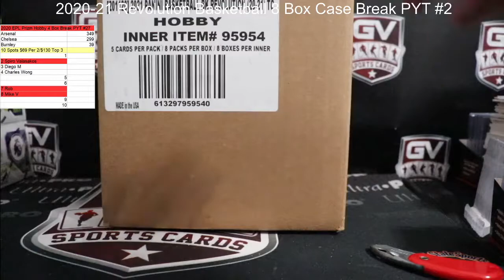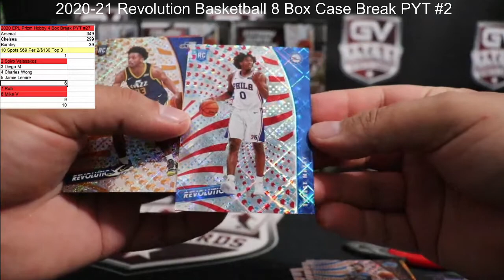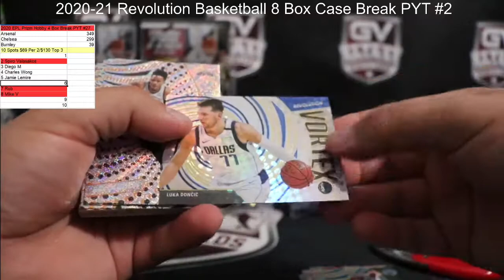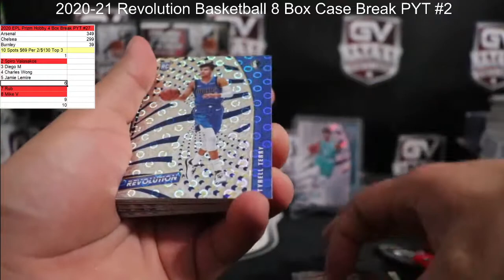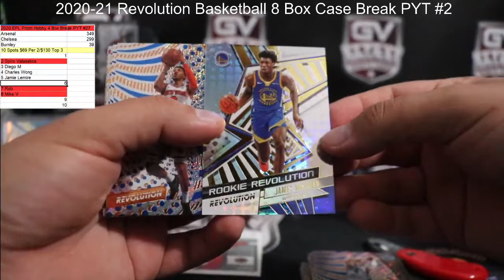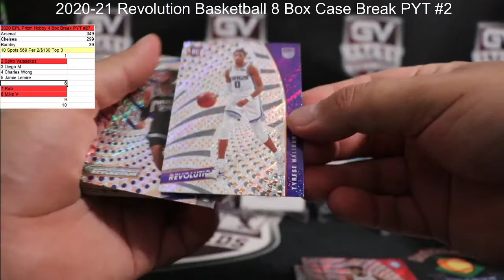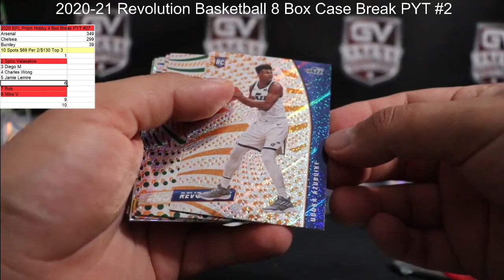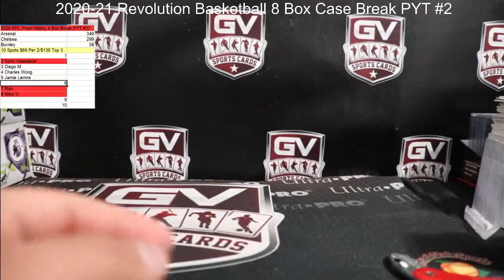2020/21 Panini Revolution Basketball Hobby 8 Box Case Break PYT #2